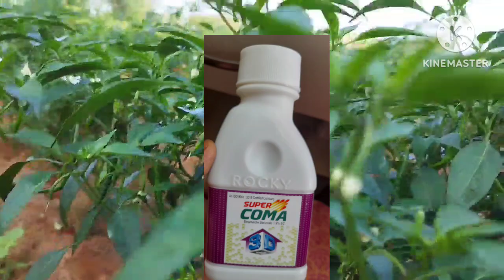మిరపలో తక్కువ ధరలో అన్ని రకాల పురుగు నివారణకు, అధిక గ్రోత్ పూత ఖాతా అధికంగా రావడానికి మంచి మందులు 👌👌